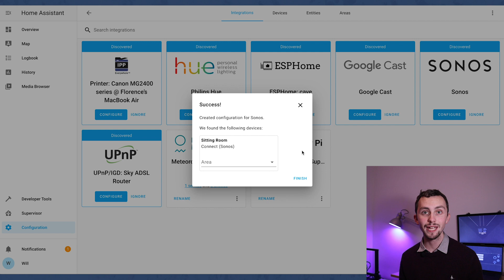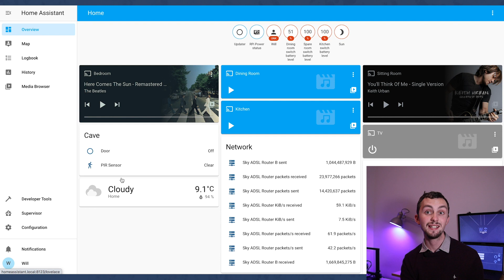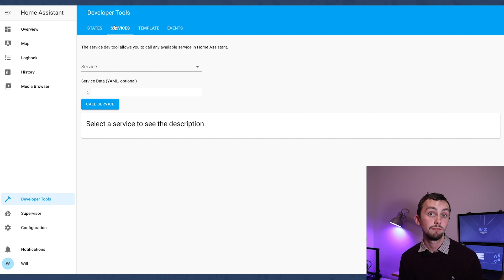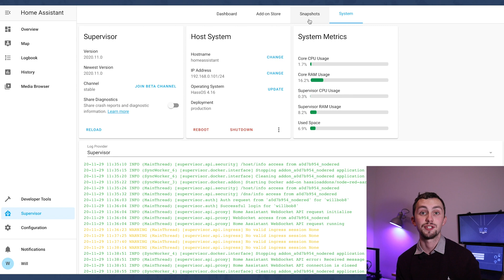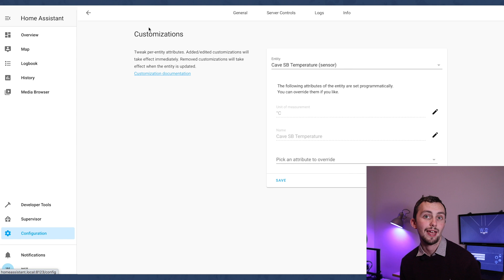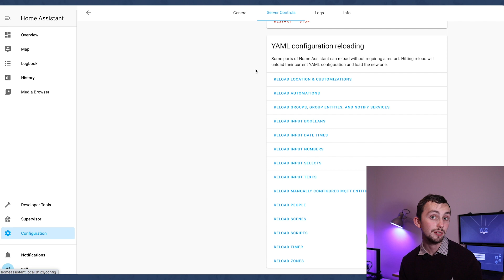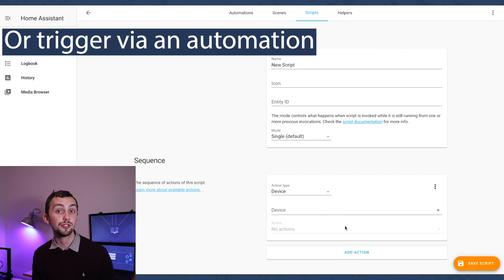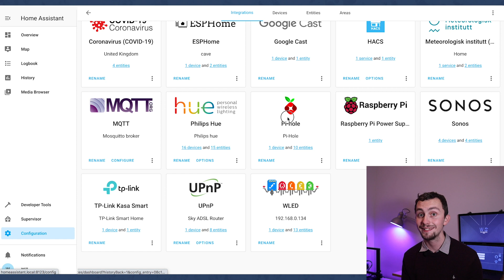Home Assistant - Back To Basics 2: Interface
In this video I’ll talk you through the interface of Home Assistant, showing you where you need to go to find different settings or features.
This video is  in my Back to Basics Beginners series for Home Assistant - keep an eye out for the next one.

Intro: 0:00
Integrations: 0:47
Overview: 2:36
Media browser: 3:45
History & Logbook: 4:10
Map: 4:27
Developer Tools: 4:36
Supervisor: 6:58
Profile: 8:16
Configuration: 8:59
Integrations: 14:48

All opinions in this video are my own, and completely unbiased - they do not represent any entity with which I have, am, or will be associated.

▼ My HA setup

Raspberry Pi 3B+
64GB San-Disk

▼ Amazon Products

Amazon Music Unlimited
Amazon Business

▼ Camera Gear

Canon M50
Manfrotto Element Tripod
Boya Mic
64GB San-Disk

▼ DJI Products